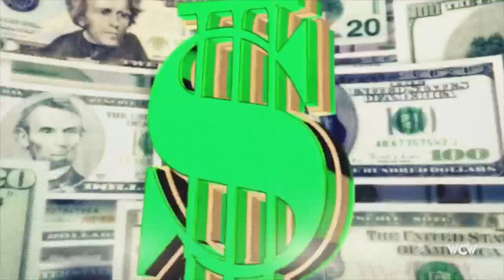wwe 2k23 WCW week 40